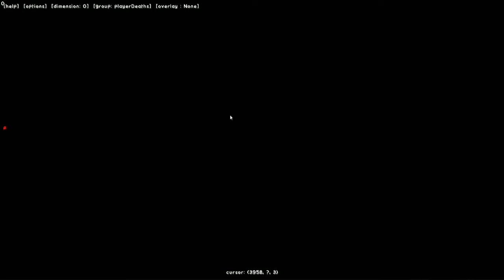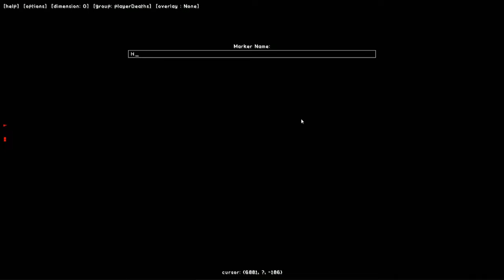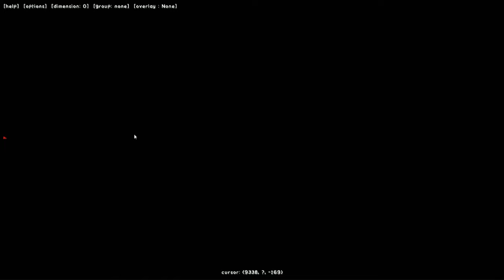Minecraft - Crazy Craft 2.2 - EVERYTHING IS RUINED! [39]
Hello everybody!
Welcome to 'Crazy Craft' in this series I am being joined by Stampy & Ash!
We explore the mod pack & try to kill the tough bosses!

Shout out to LimeHosting for the server!